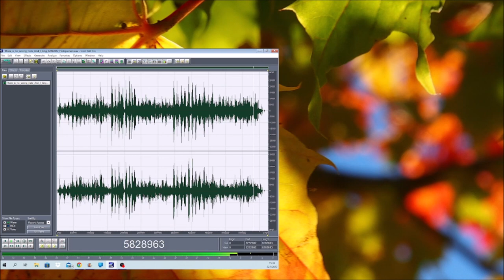There is no wrong note And I sing 22092022 Holopainen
Well, I had to sing too...